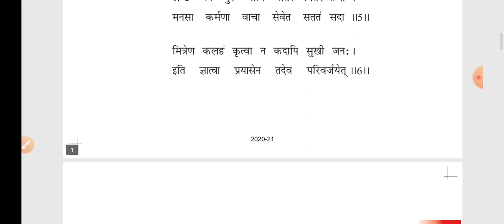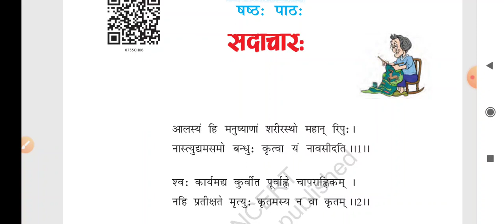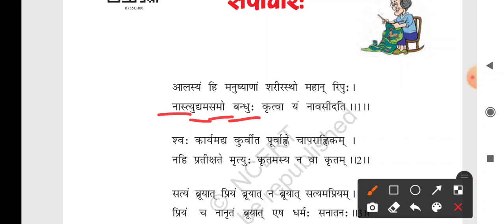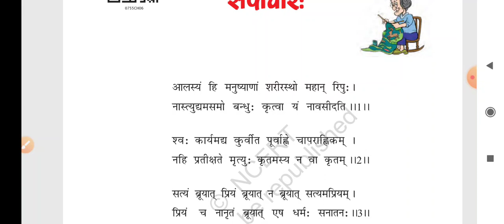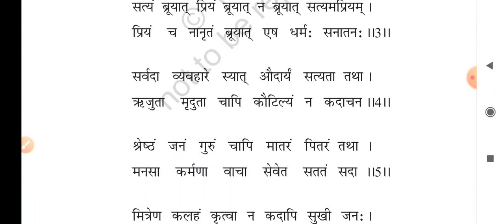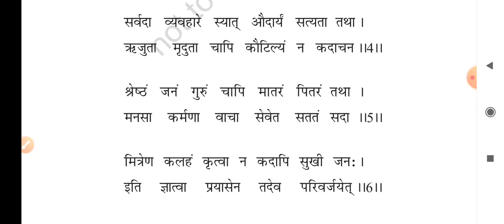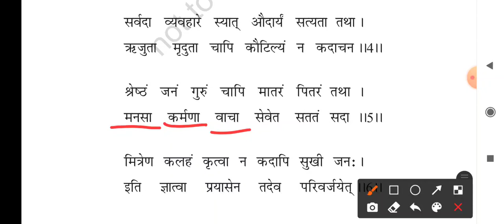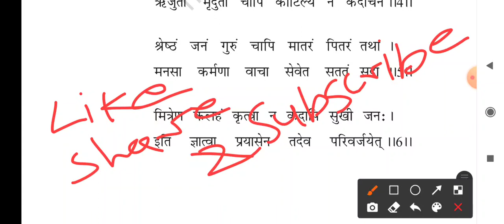NCERT-RUCHIRA-CLASS-7-CHAPTER-6-SADACHAR#WITH#ODIA-EXPLANATION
FOR OAVS, KVS,DAV STUDENTS, odia explanation